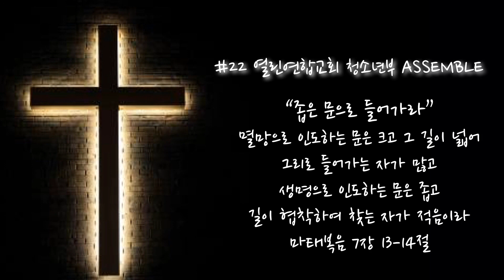열린연합교회 청소년부 ASSEMBLE #22